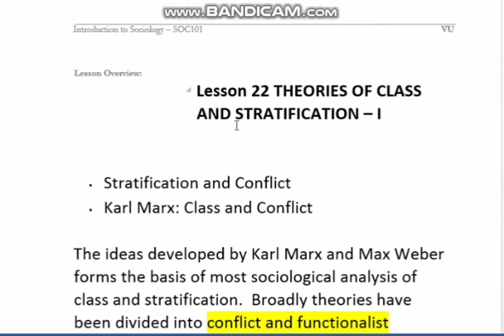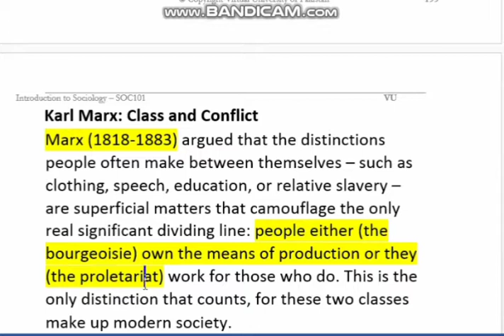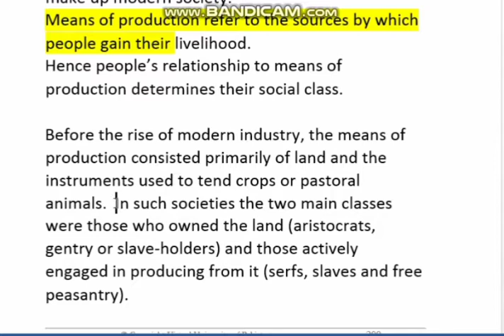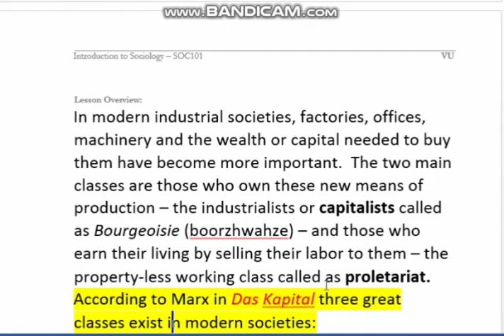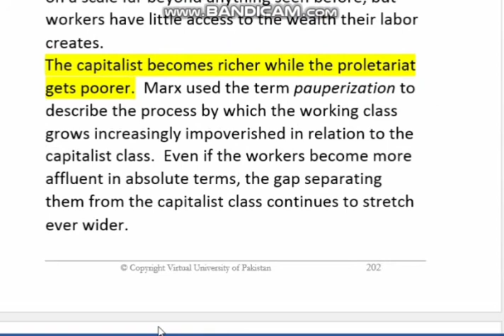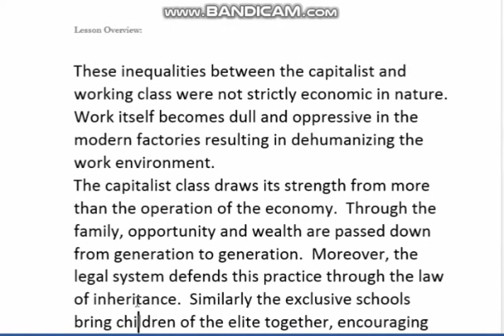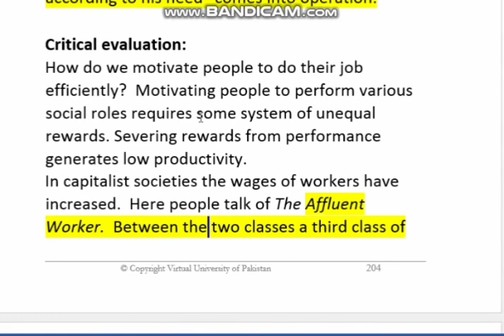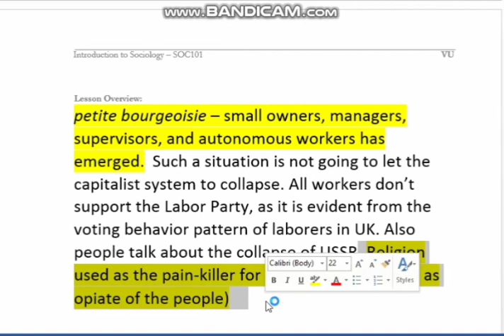SOC101 Lecture 22 || SOC101 Short lecture no 22|| Soc101 lesson no 22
soc 101 short lectures 25,
soc 101 short lectures 22,